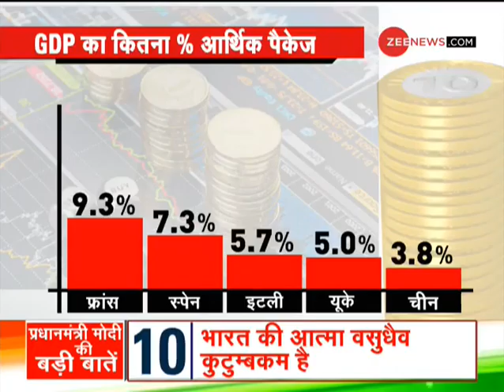PM Modi के भाषण पर क्या बोला विपक्ष ? | Opposition | PM Modi Speech | 20 Lakh Crore Package |Covid19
PM Modi के भाषण पर क्या बोला विपक्ष ? | Opposition | PM Modi Speech | 20 Lakh Crore

Coronavirus: How opposition reacted to PM Modi’s address?
In a big push to revive the coronavirus COVID-hit economy, Prime Minister Narendra Modi on Tuesday announced massive new financial incentives on top of the previously announced packages for a combined stimulus of Rs 20 lakh crore, saying the coronavirus crisis has provided India with an opportunity to become self-reliant and emerge as the best in the world. But how opposition reacted to PM Modi’s address? To know, watch the video

कोरोनावायरस: पीएम मोदी के भाषण पर क्या बोला विपक्ष?
कोरोनावायरस के खिलाफ जंग लड़ रहे भारत के लिए देश के प्रधानमंत्री ने 20 लाख करोड़ रुपए के पैकेज का ऐलान किया है और साथ ही भारत को आत्मनिर्भर बनने का पाठ पढ़ाया लेकिन पीएम मोदी के इस भाषण पर विपक्ष ने क्या कहा ? जानने के लिए वीडियो देखें

Follow us on Google News for latest updates:

WION: shorturl.at/fwKO0
Zee News English: shorturl.at/aJVY3
Zee News Hindi: shorturl.at/eorM1
Zee Business: shorturl.at/hpqX6
DNA News: shorturl.at/rBOY6
BGR: shorturl.at/eioqL